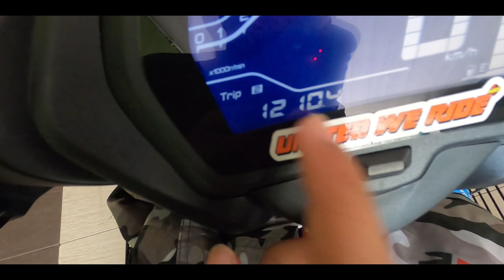LAWA JUGAK COVERSET SILVER ROBOT Y16ZR PASANG RIM RCB FORGED BIRU FG511